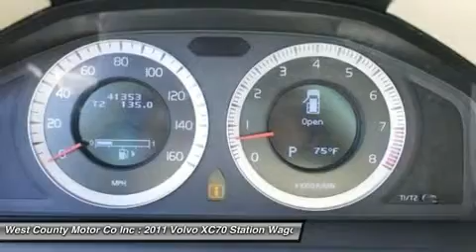2011 VOLVO XC70 Manchester, MO 173361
2011 VOLVO XC70 Manchester, MO
Stock# 173361

You're in luck! We have the perfect car for you right here, right now, right on our lot!

This 2011 XC70 has what it takes to tackle the great outdoors, taxi the kids around the whole bi-state area, haul enough groceries in the back to feed the family for a week, AND guess what? Now, you can look good doing any of these because this XC70 is just. that. good!

Yes, this XC70 has evolved from the Volvo Cross Country Wagon, but this 2011 Volvo XC70 adds a touch of finesse to the formula without sacrificing it's impressive off-pavement abilities.

Head for the hills to get to Grandma's house - The All Wheel Drive is there to support you! Need a dose of sunshine? Open the power sunroof and let the sun shine in! Cold winter morning? Melt into the heated leather seats!

Seriously, this Volvo is ready to spoil you every chance it gets! Don't let it down.